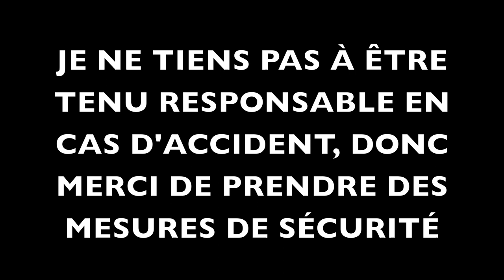Comment faire un salto arrière / Backflip - Tutoriel Français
Salut à toutes et à tous, on se retrouve aujourd'hui pour une vidéo de parkour, je vous apprend aujourd'hui l'une des figure de base du freestyle, le salto arrière !

Le salto arrière ( Backflip ) est une figure qui fais peur et qui demande de l'entrainement, ne négligez surtout pas les échauffement avant d'attaquer la figure ou risque de blessure grave...
Le temps d'apprentissage peut être assez long, mais si vous voulez vraiment le réussir, il ne faut pas abandonner devant la peur ou la difficulté.

Je tiens bien évidemment à ne pas être tenu responsable en cas d'accident, donc merci de prendre des mesures de sécurité.

BONNE CHANCE !
BON ENTRAINEMENT !